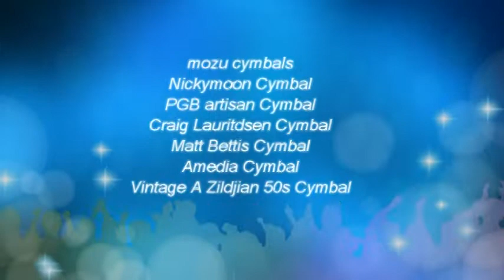Pearl birch snare 14×6.5